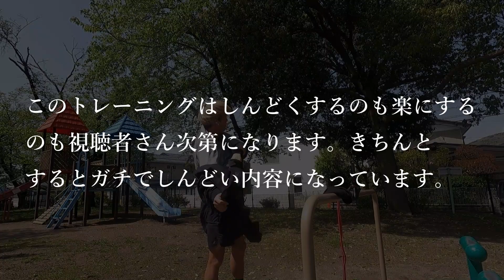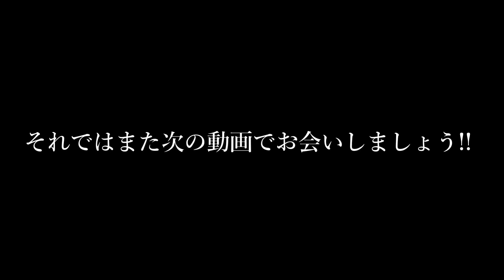【腕トレ】たった1分40秒で腕全体を爆発させる最強のチューブトレーニング【インナーマッスル】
気になることや質問などある方はお気軽にご連絡ください。